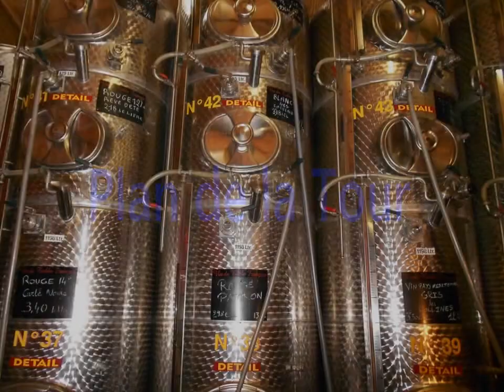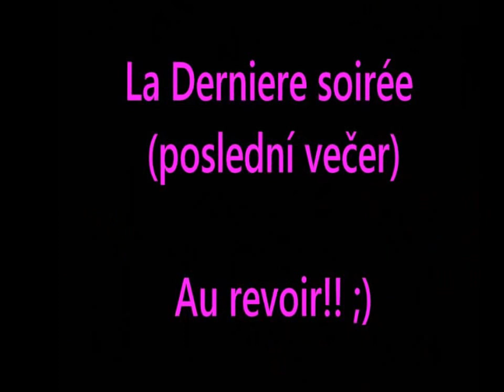Saint-Tropez, Port Grimaud 2014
Nádherná jižní Francie - Provence
(Grimaud, Saint Maxime, Marseille, Plan de la Tour, kaňon Verdon)